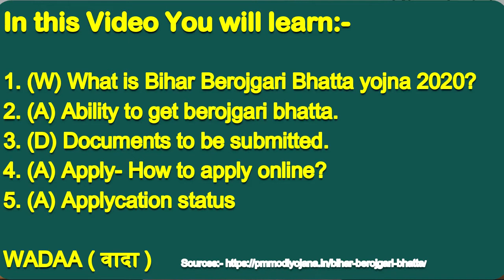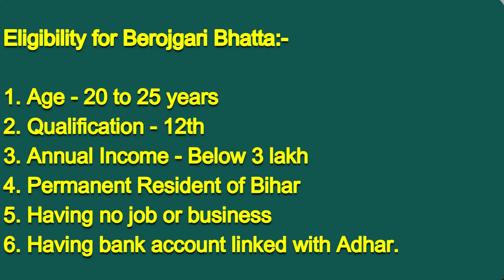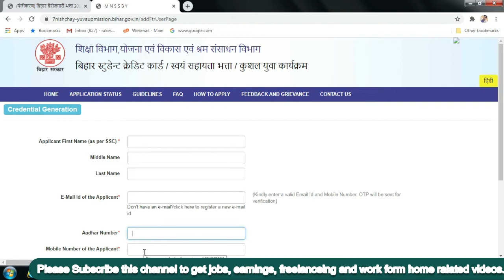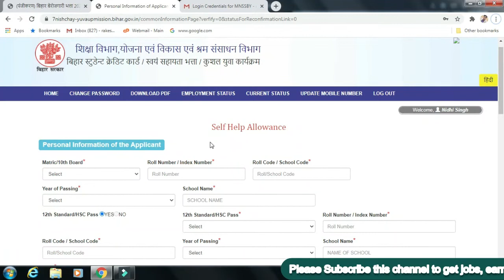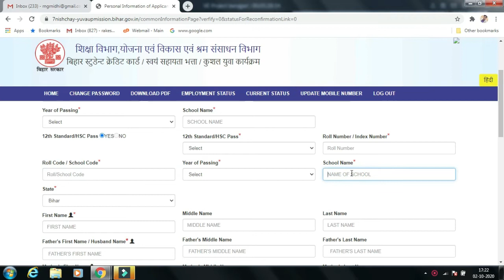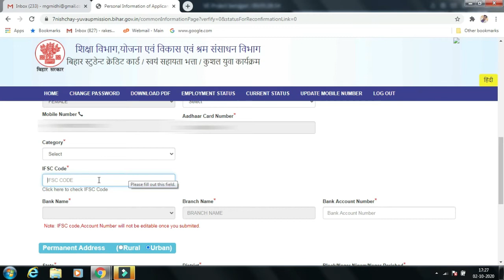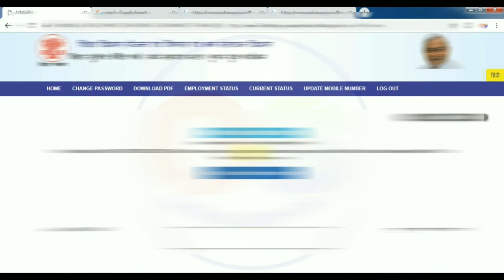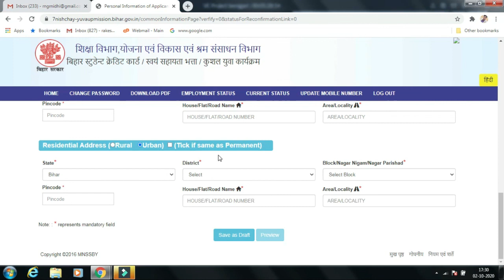Bihar berojgari bhatta ka online form kaise bhare 2021 | Bihar berojgari bhatta check status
This video will completely guide you Bihar berojgari bhatta apply online , Bihar berojgari bhatta online registration 2020 and what are the all documents and eligibility required to get this unemployment allowance and whole process from apply to get money in your bank account.